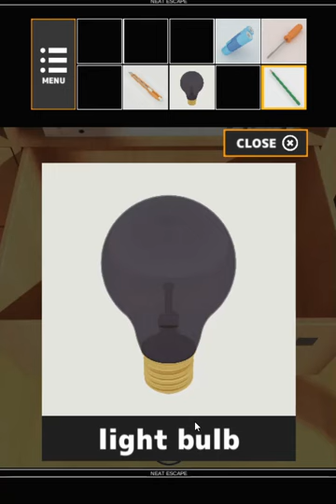[Neat Escape] Escape from the Apartment (Both Ends) Walkthrough